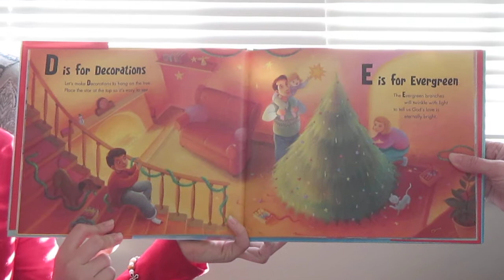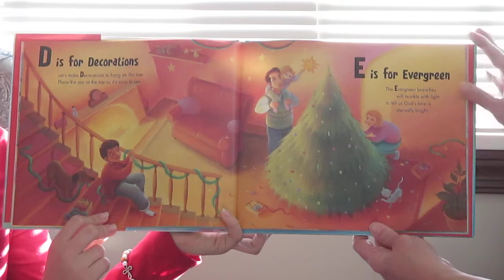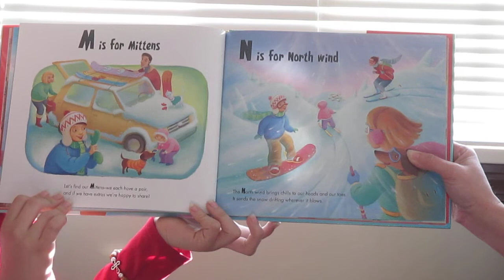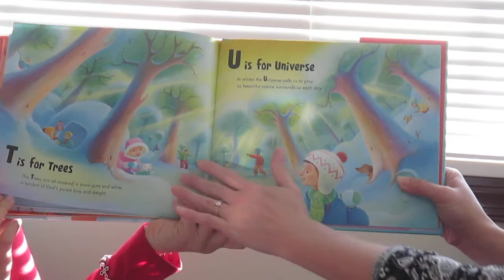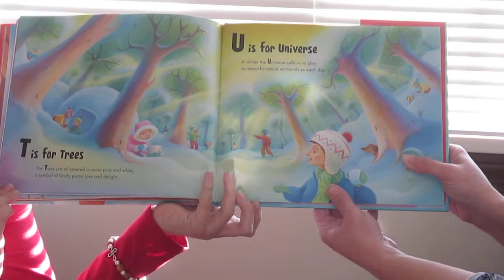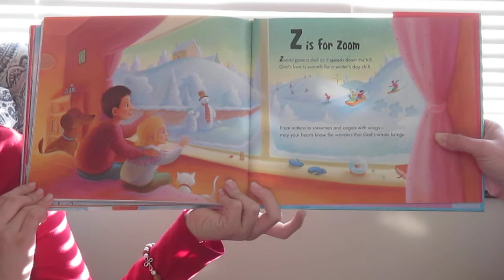S is for Snowman